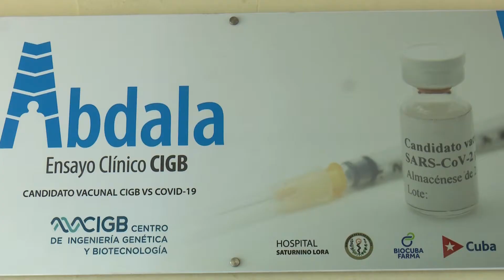Se desarrolla en Santiago de Cuba tercera fase del ensayo clínico del Candidado Vacunal Abdala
La tercera fase del ensayo clínico del Candidado Vacunal Abdala inició en Santiago de Cuba. 30 mil voluntarios serán vacunados en esta etapa.